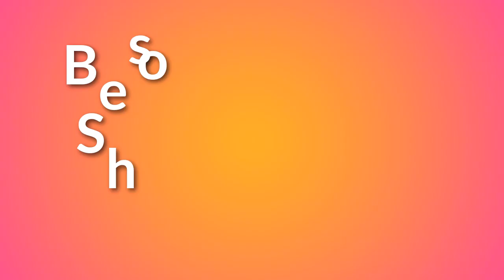Best Basketball Shoes for Men - Mens Shoes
High quality stylish design best basketball shoes 2023 - mens shoes. Jumpman basketball shoes are available in different colors like red thunder, military black, and university blue.

In this video, I will share best basketball shoes for men. Choose from the collection and share your experience with the Collection Haul.

🛈 Images Source:
1) DHgate